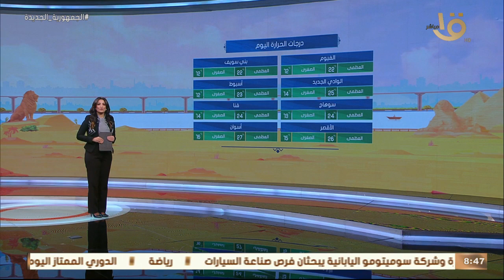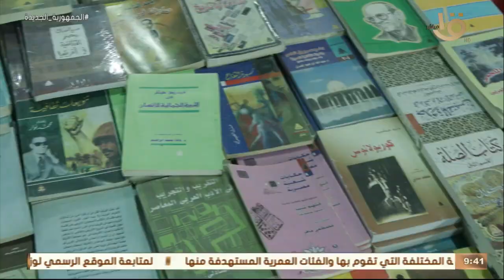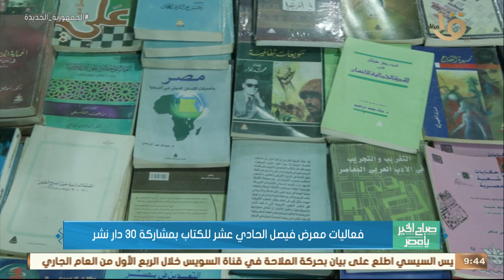" أحداث مشوقة في الحلقات الـ 20 - الإنشاد والشعر والتنورة تزين ليالي سوهاج " حلقة 12-4-2023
صباح الخير يا مصر | " أحداث مشوقة في الحلقات الـ 20  - الإنشاد والشعر والتنورة تزين ليالي سوهاج " حلقة 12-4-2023